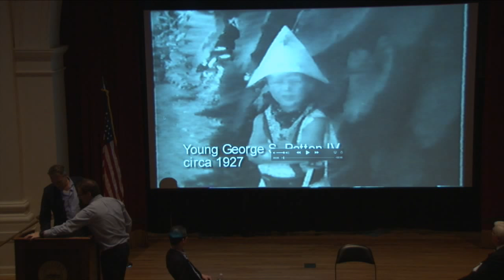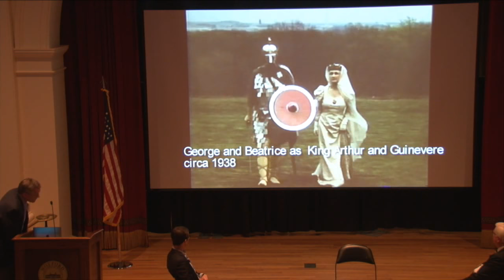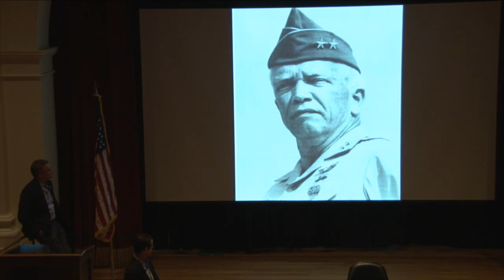Van Hipp Lecture Series on International Affairs and National Security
“Reflections on Heroes, History and Family Wisdom: President Roosevelt and General Patton” will be presented by Ben Patton, founder and executive director of the Patton Veterans Project, and Kevin Cushing Chiucchini, co-host of the Armstrong Williams Show on Sirius XM. The program, which is free and open to the public, will be held in Leonard Auditorium in Main Building.

“Ben Patton and Kevin Chiucchini will help bring to life the passion, wisdom and courage of their forefathers,” says Van D. Hipp Jr., the founder of the Hipp Lecture Series and a 1982 Wofford graduate. “Being able to hear their reflections on Gen. Patton and President Roosevelt will provide a special look into history and how they helped shape the America of today.”